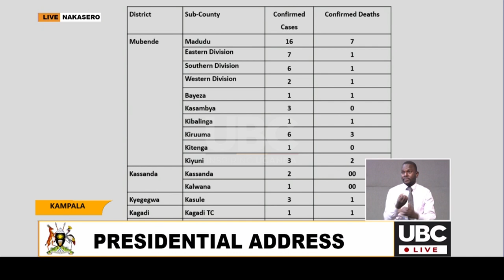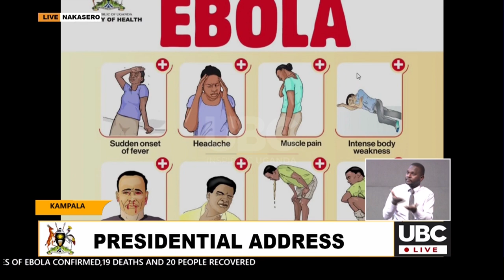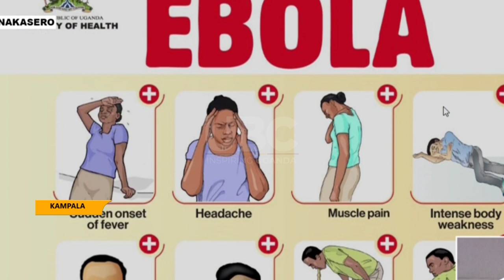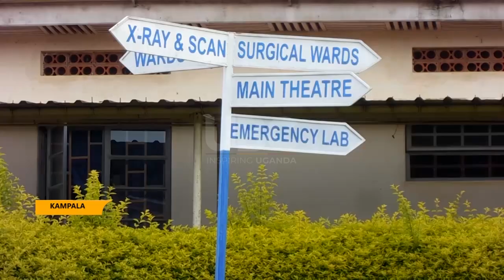President Museveni stops traditional healers, herbalists from treating Ebola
The head of state has warned traditional healers and herbalists against promising people infected with Ebola miraculous healing.
The president was up-dating the Nation in a televised address, on the recent Ebola outbreak of Sudan strain that has hit the country.